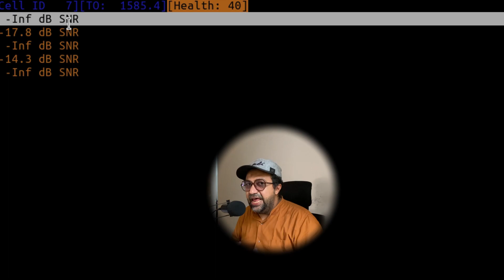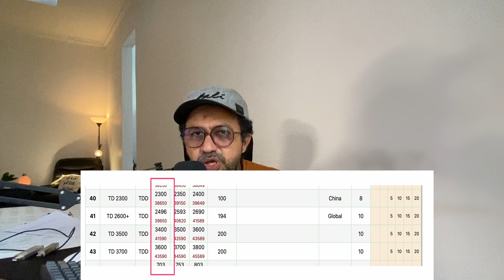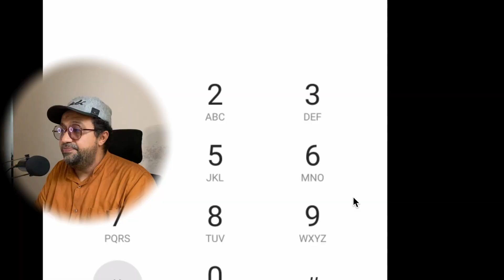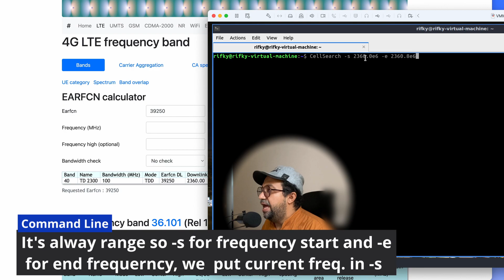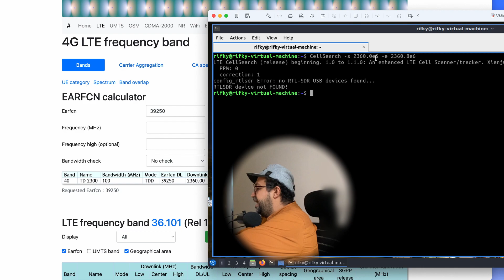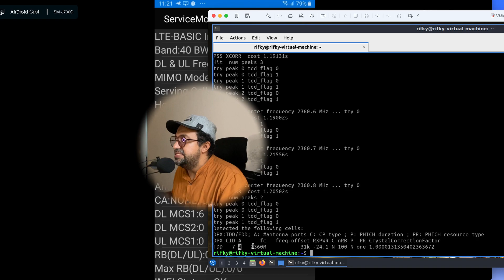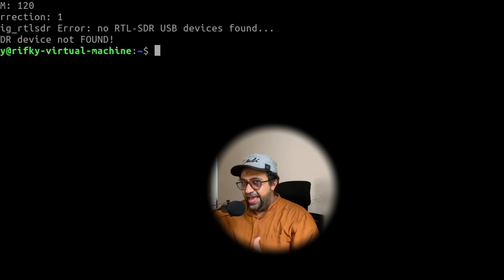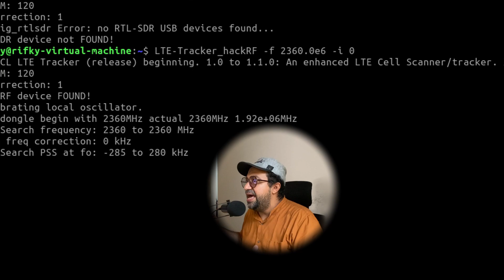HackRF One: Scanning High-Frequency LTE BTS Cell Bands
📻 Push the Boundaries: Scanning High-Frequency LTE Cells with HackRF One! 🚀

Join us in this video as we dive deep into advanced cell scanning using the HackRF One. Unlike the typical approaches that max out at 1700 MHz or 2300 MHz, the HackRF One lets us go further—tapping into frequencies starting from TDD Band 40 and beyond.

🔍 Learn how to scan LTE frequencies in higher bands easily, uncovering data that's usually out of reach. We'll help you unlock the real potential of wireless exploration and show you how this powerfull device can improve your understanding of cellular networks.

🔧 We’ll walk you through all the steps, tools, and techniques you need to carry out high-frequency LTE cell scans with the HackRF One. See just how straightforward it can be and explore the wide spectrum it covers—opening up new opportunities in wireless reserach.

🎯 Whether you're a tech enthusiast, a student, or a researcher, this video is here to help you expand your wireless communication knowledge and skills. Don’t miss your chance to explore what’s beyond the ordinary!

Video Chapters
0:00 Teaser
0:12 Intro
0:40 Differences from other videos that scan BTS cells in lower frequencies
1:57 Why we need to scan
3:01 How to check which band your phone is connected to
4:01 Searching for the cell using HackRF One and explanations
6:22 Tracking and additional measurements with this LTE band
7:20 Differences between FDD and TDD bands